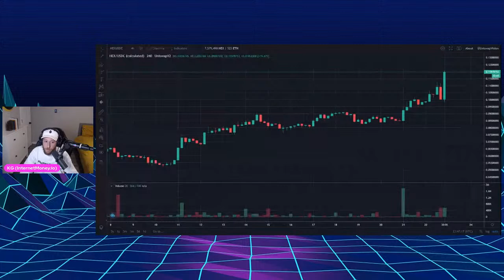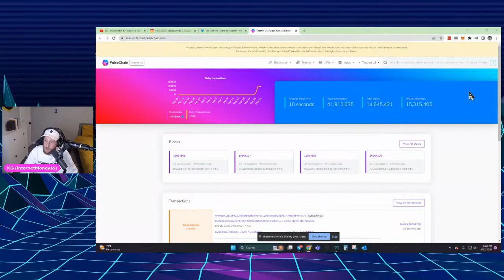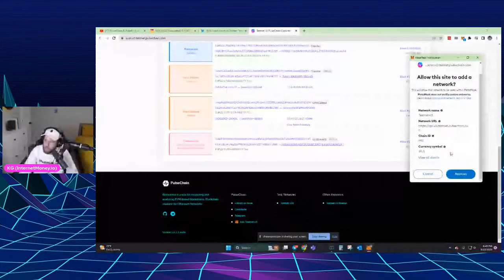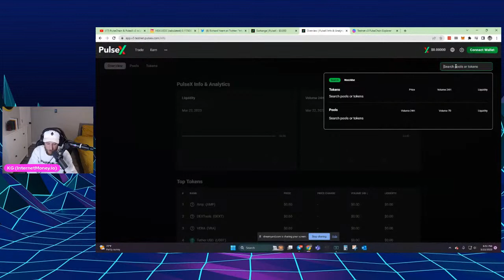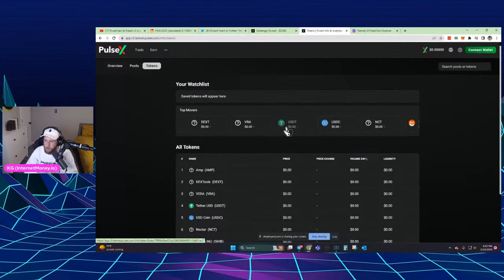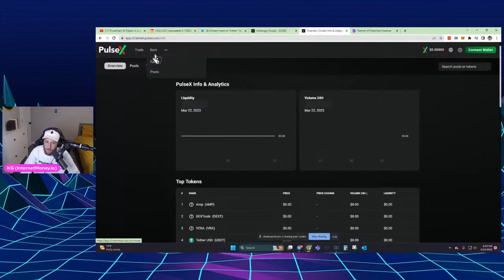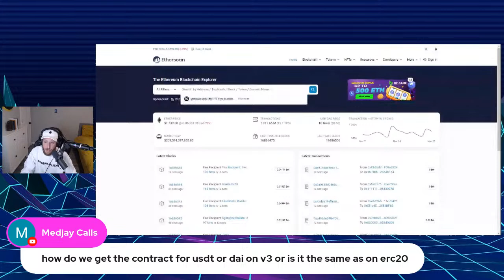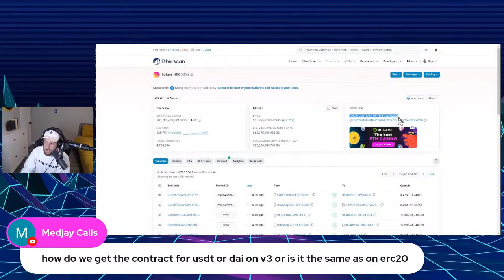PulseChain & PulseX v3 is Live! How to connect and prepare for your airdrop.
This video was recorded the date of PulseChain testnet v3 launch.

Our founder KG shows you how to connect to tesnet!

Below are the settings to connect to testnet v3.

Chain ID: 942
Currency symbol: tPLS